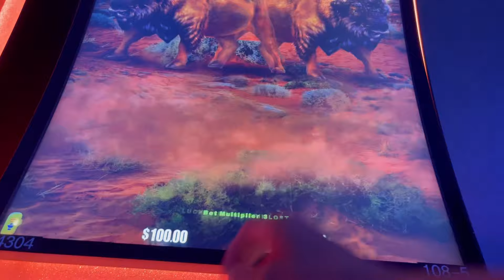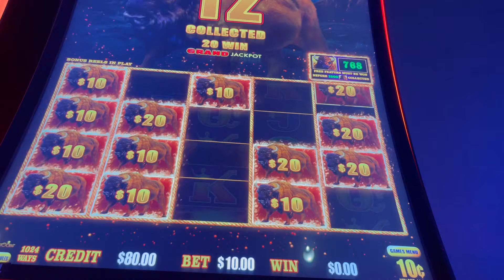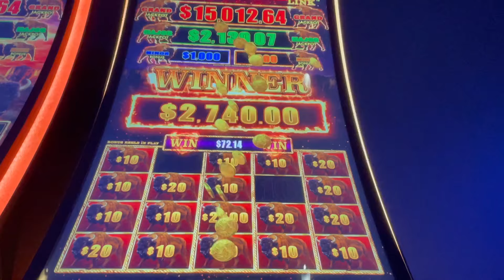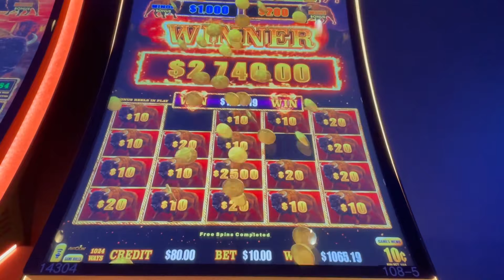I STILL CANT BELIEVE IT😳slotman